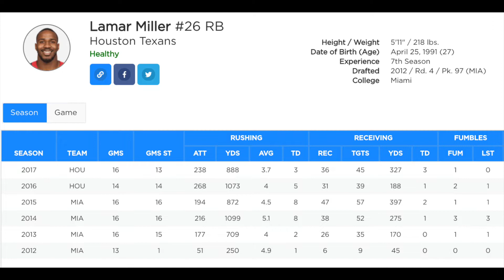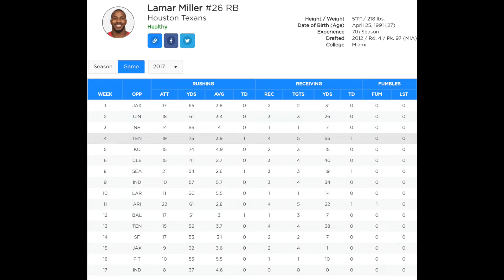Fantasy Football Player Breakdown 2018 - Lamar Miller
Fantasy Football player breakdown: let’s talk Lamar Miller.